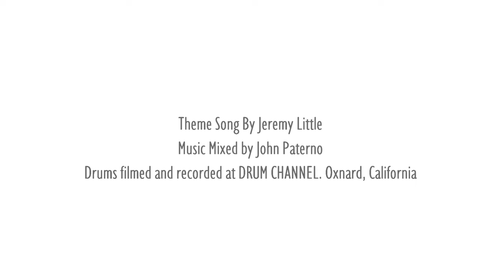"Drumming to New Heights with Lauren Alaina": McCoy Gibbs: Ep. 189: The Rich Redmond Show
Florida native McCoy Gibbs made the move to Nashville, Tennessee at the age of 18 to pursue a Music Business degree at Belmont University.  He not only earned that degree, but also made lifelong connections and friendships while falling in love with the city, energy, and opportunity that is Nashville.  The crazy part is that Gibbs didn’t really learn to play drums until his college years.  For this natural musician, drums and rhythm came naturally and he found his groove, literally.
After college, Gibbs emerged as a drummer while playing with pop/rock band Hot Celle Rae.  He then went on to become an independent drummer to soak in all the music he could.  During this time he met tons of musicians, bands and artists, cut his teeth on the grind of Broadway bars and “honky tonks,” and jumped in a van for a random show in Montana.  He loved every minute of it.
In 2013, his hard work paid off when Gibbs successfully auditioned for CMA-nominated Duo of the Year, Love and Theft, and hit the road for the busiest year of his life thus far.  It hasn’t slowed down for him since.  From touring, live TV performances, music videos and award shows, Gibbs has kept himself quite busy.
Gibbs is currently playing with 2017 CMA New Artist of the Year nominee Lauren Alaina, and continues to find other ways to fill in the occasional off day with sessions, shows, and housework.  If there is an example of hard work, passion, and preparation paying off, McCoy Gibbs is that example.

Some Things That Came Up:
-2:45 Tall drummers
-4:15 Playing the Opry
-5:00 Imposter Syndrome?
-5:20 Musical family. Played Sax, Sing, Guitar
-8:20 An elder Millennial
-10:90 The beauty of the Dave Matthews band and Carter
-12:00 No formal lessons. NOT passing the torch yet!
-14:00 Guitar! Singing AT you!
-16:30 The birth of Grunge and Dave Grohl
-21:00 Music Business Major at Belmont University
-26:50 Meeting Ed Toth. Into Tonic, Vertical Horizon, etc.
-28:00 The Singing Drummer (“The 5th Limb”). Don Henley, Deen Castronovo, Phil Collins.
-33:00 Continuing to play Lower Broadway
-36:30 John Hamlin and Hot Chelle Rae
-38:30 Early Hot Chelle Rae demos
-50:00 Playing with Lauren Alaina
-52:20 Aaron Sterling on some of the records
-52:50 Joey Moi as producer now
-54:00 The glory of private jets
-56:00 Jim Riley and Zoro always got the photos!
-1:00:00 Gretsch, Remo, Zildjian, Vic Firth…getting endorsements
-1:09:00 Pass
-1:11:00 House Band at The CMT Awards since 2014
-1:14:50 McCoy’s charts
-1:15:30 Subbing for Cole Swindell’s tour last minute
-1:25:00 “The Fave 5”

X: McCoy Gibbs

Check out Rich’s books on Amazon!